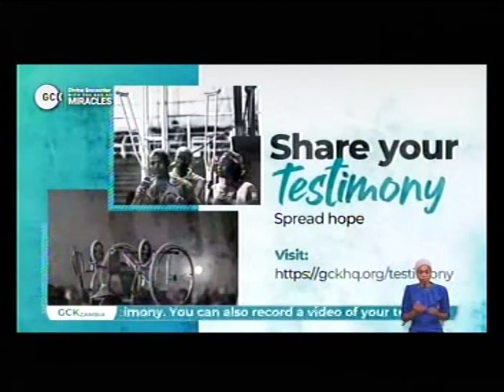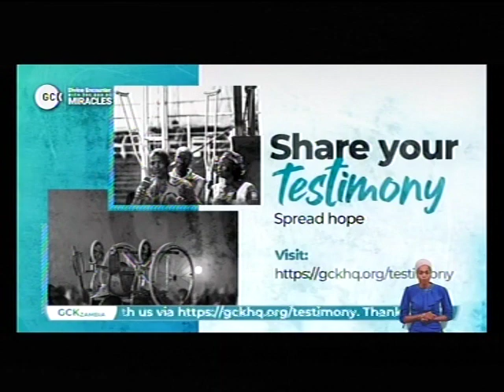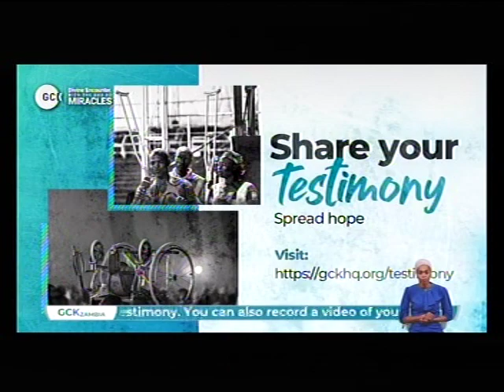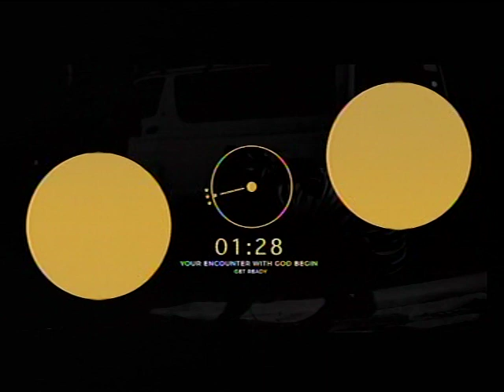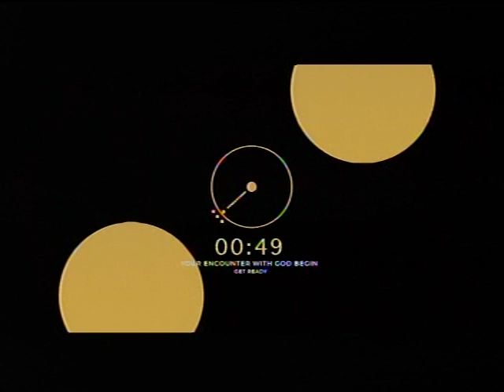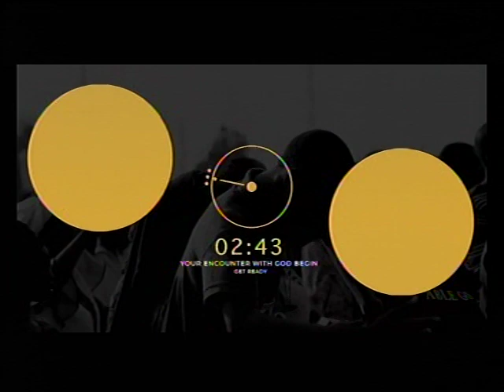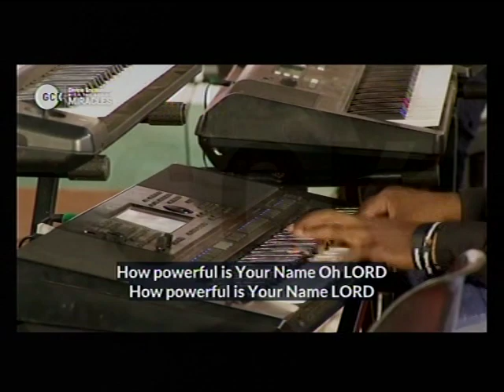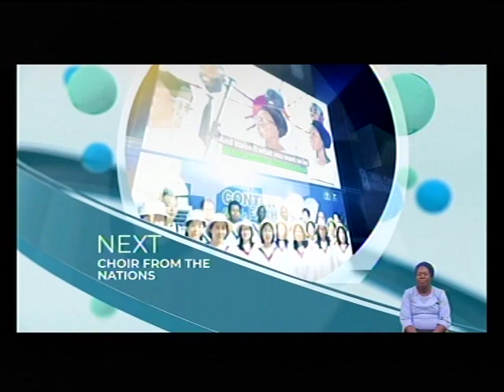DEEPER LIFE CHARLOTTESVILLE LIVE STREAM (EDITED)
HOUR OF VICTORT OF DEEPER LIFE C'VILLE IS EVERY SATURDAY. USA 8.00am; NIG:01.00pm

PAS W.F. KUMUYI LAUNCHES THE OCT. MODEL OF GCK, IN EDO STATE , NIGERIA

SPECIAL PRAYER REQUEST:
1) GOD, PLEASE LET ME RECEIVE MERCY.
2)LET MY MINISTRY BE ACCEPTABLE BEFORE YOU FIGHT FOR MY COURSE.
3)INCREASE US SPIRITUALLY AND NUMERICALLY IN DLBC CHARLOTTESVILLE

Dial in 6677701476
Code 344823#